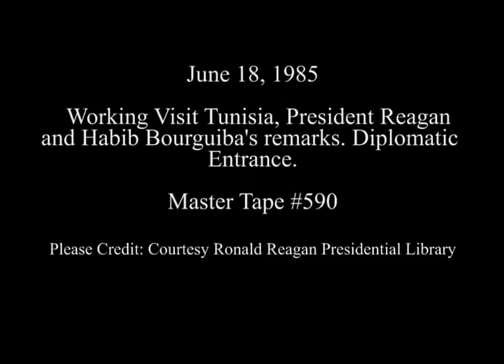President Reagan's and President Habib Bourguiba of Tunisia Remarks on June 18, 1985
Full Title: President Reagan's and President Habib Bourguiba's of Tunisia Remarks at the Diplomatic Entrance on June 18, 1985

Access Restriction(s):Unrestricted
Use Restriction(s):Unrestricted